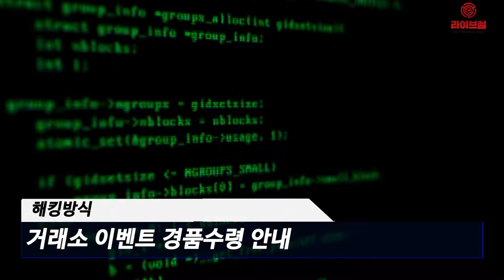[라이브썰] 북한, 암호화폐 탈취 피싱 행각 주의 … 암호화폐 거래소 사칭하며 악성코드 유포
북한의 암호화폐 탈취를 위한 피싱 행각이 대대적으로 이뤄지고 있습니다. 국내 대형 거래소부터 중소형 거래소까지 여러 거래소들을 사칭하며 악성코드 유포에 나서는 중입니다.

29일 이스트시큐리티 시큐리티대응센터(ESRC)는 따르면 북한 해커 집단으로 알려진 ‘김수키’는 지난달 28일 발생한 국내 대표 암호화폐 거래소 ‘업비트’를 사칭한 것처럼 이번에는 중소형 거래소 데이빗(DAYBIT)을 사칭하는 이메일을 대거 유포한 정황이 포착됐습니다.

메일은 전과 똑같은 방식으로 거래소 이벤트 경품수령 안내를 담고 있습니다. 이메일은 ‘DAYBIT 암호화폐 거래소의 ELYSIA 토큰세일 이벤트 당첨자 안내’란 제목이며 악성코드가 담긴 ‘이벤트 당첨자 개인정보 수집 및 이용 동의 안내서.hwp’ 파일을 첨부해 클릭을 유도하고 있습니다. 한글 확장자 파일을 첨부해 수신자들의 의심을 피하고 있어 각별한 주의가 필요합니다.

악성 문서파일은 이달 27일에 제작된 것으로 확인됩니다. 안내 메일에는 개인정보 수집 및 이용 동의 안내서는 반드시 인쇄한 후 자필로 작성해달라며 문서 비밀번호가 함께 기재됐습니다. 문서 비밀번호를 입력하면 문서가 열리면서 본격적으로 악성 포스트스크립트가 작동하게 됩니다.

김수키는 앞서 지난달 28일 업비트를 사칭한 이벤트 경품 안내 메일을 뿌리며 사이버 공격에 나섯습니다. 해당 메일의 발신지는 해외 호스팅 서버로 분석됩니다. 당시 공격과 이번 공격까지 첨부파일명이 똑같고 명령제어(C2) 주소도 비슷한 패턴을 보이고 있습니다.

이달 10일에는 PC용 텔레그램 메신저를 노린 악성 문서 파일 유포가 발견됐습니다. 20일에는 암호화폐 투자계약을 사칭한 피싱 공격도 나타났습니다.

이스트시큐리티는 해당 공격이 악성코드와 공격 기법 등에서 유사성이 보인다며 북한의 또 다른 해커 집단인 ‘라자루스’의 소행으로 추정하고 있습니다.